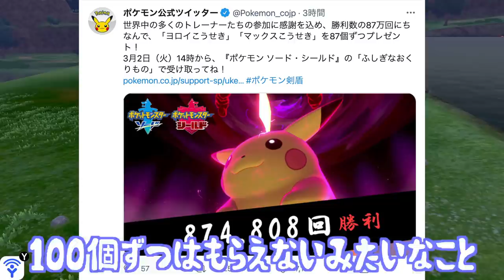【史上最多】ピカチュウ87万回勝利達成で174個のアイテムが配布！太っ腹でヤバすぎた！！【冠の雪原/ポケモン剣盾有料DLC】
今回は久しぶりに超実用的な配布だったのではないでしょうか？

夢はないかもしれませんが…。

ダイパリメイクまでにどんな配布・レイドがあるか楽しみですね。

▼ED曲提供
バーチャル○チンポッティ